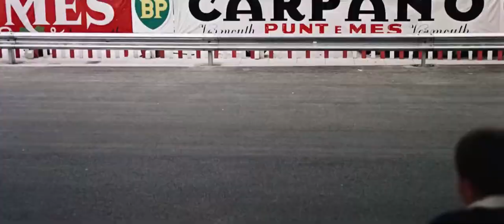F1 1962 [02] Monaco Grand Prix [⊹English ᴴᴸ| 𝗛𝗤 𝟳𝟬𝗺𝗺 𝗙𝗼𝗼𝘁𝗮𝗴𝗲 ] ● 𝗙𝟭 𝗟𝗘𝗚𝗘𝗡𝗗𝗦 𝘁𝘃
F1 LEGENDS tv | A World Anthology of the Classic and Best F1

1962 Formula 1 World Championship
GP 02of09 - Monaco Grand Prix (Monte Carlo) on June 3
└ Audio: English [Storyteller]

🎬 Extracted Footage | "FLYING CLIPPER: Traumreise unter weißen Segeln" (1962 / 2017)
"West German monumental documentary (aka 'Mediterranean Holiday', USA) that recorded the adventures of a Swedish sailing ship, which travels into the Mediterranean in the early 1960s, passing through Greece, Lebanon, Egypt, Croatia, Italy, Portugal, Spain, and Monaco (during the Grand Prix). With specially designed 70mm cameras, it was the first German film produced in this high-resolution large format. Later, in 2017, it was released an UHD version."

Production: Bavaria Film
Directors: Hermann Leitner, Rudolf Nussgruber

🌐XXᵉ GRAND PRIX DE MONACO 🇲🇨
 © Formula One™ Group 「GP#104」